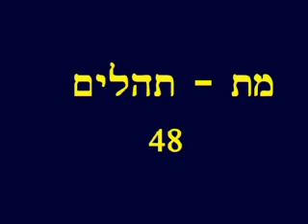Psalms 48 Hebrew Picture Bible